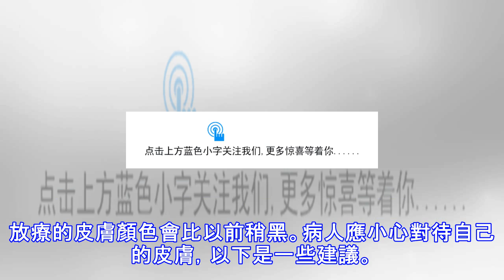腫瘤護理⊙放療后的皮膚反應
放療期間接受照射部位的皮膚會受到不同程度的損傷，可表現為治療部位的皮膚敏感、發紅、起皺，幾周后皮膚變得乾燥。病人應把這些癥狀告訴醫生，醫生會提出建議來消除病人的不適。放療結束幾周后，多數皮膚反應會消除。在某些情況下，接受放療的皮膚顏色會比以前稍黑。病人應小心對待自己的皮膚，以下是一些建議。